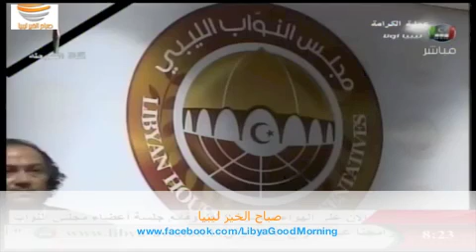ليبيا-الجولة النهائية لانتخاب النائب الثاني لرئيس مجلس النواب الليبي (د.احميد أحمد علي حومة)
ليبيا-الجولة النهائية لانتخاب النائب الثاني  لرئيس مجلس النواب البرلمان الليبي (د. احميد أحمد علي حومة)
 أنتخاب د. احميد أحمد علي حومة عن دائرة أوباري مرزق
 رئيس مجلس النواب عقيلة صالح قويدر/ القبة
النائب 1 محمد علي شعيب/الزاوية
النائب 2 د. احميد أحمد علي حومة / أوباري مرزق